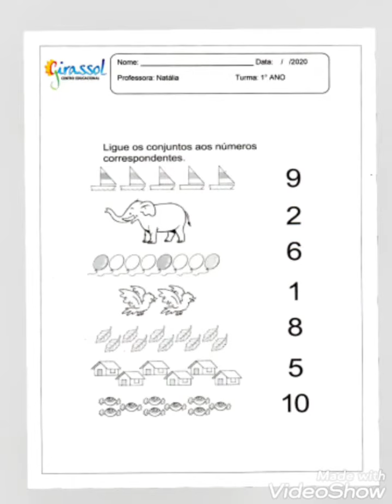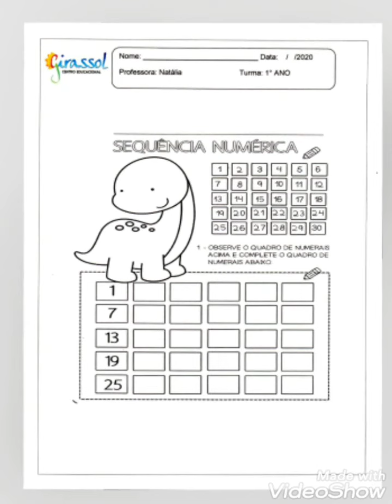AULA GOOGLE MEET 1° ANO - 05/08/2020